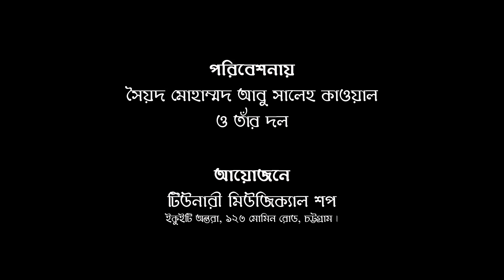Ajmeer Ko Jana Hai | আজমের কো যানা হ্যায় | Sayed Abu Saleh Qawal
Ajmeer Ko Jana Hai | আজমের কো যানা হ্যায়